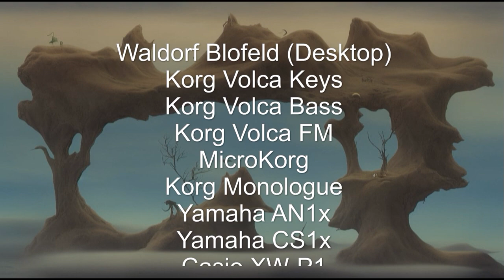Phrozenlight - Sunday Meditation